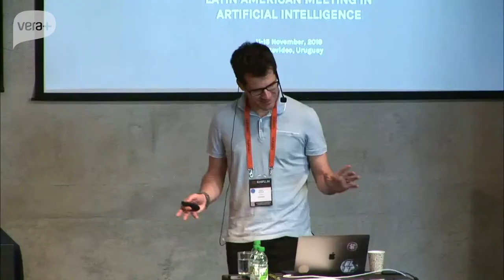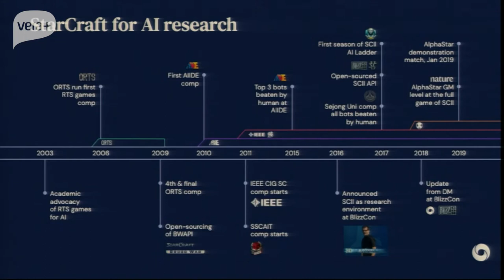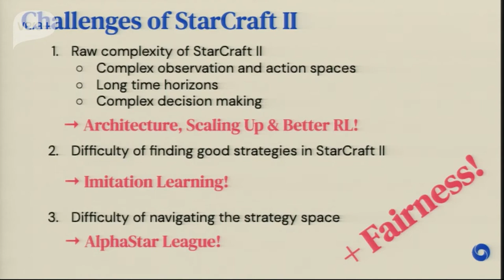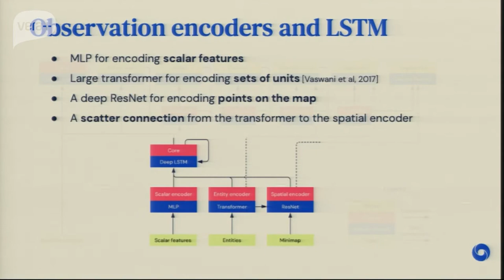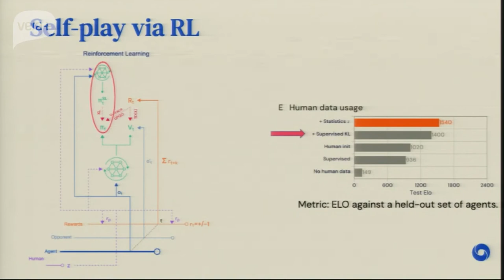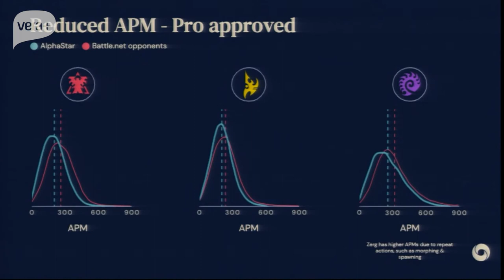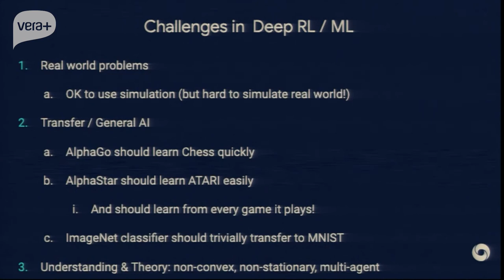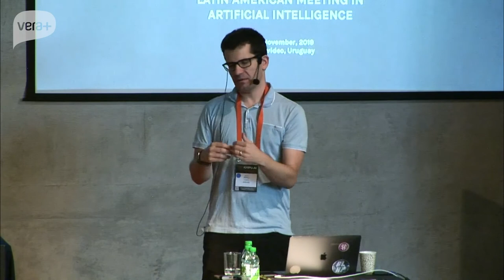Khipu 2019 talk by Oriol Vinyals: Recent Advances in Deep Reinforcement Learning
Khipu 2019 talk by Oriol Vinyals on Recent Advances in Deep Reinforcement Learning

Bio (in 2019): Oriol Vinyals is a Sr Staff Research Scientist at Google DeepMind, working in Deep Learning  and Artificial Intelligence. Prior to joining DeepMind, Oriol was part of the Google Brain team. He holds a Ph.D. in EECS from the University of California, Berkeley and is a recipient of the 2016 MIT TR35 innovator award. His research has been featured multiple times at the New York Times, BBC, etc., and his articles have been cited over 38000 times. Some of his contributions are used in Google Translate, Text-To-Speech, and Speech recognition, serving billions of queries every day, and he was the lead researcher of the AlphaStar project, creating an agent that defeated a top professional at the game of StarCraft. At DeepMind he continues working on his areas of interest, which include artificial intelligence, with particular emphasis on machine learning, deep learning and reinforcement learning.